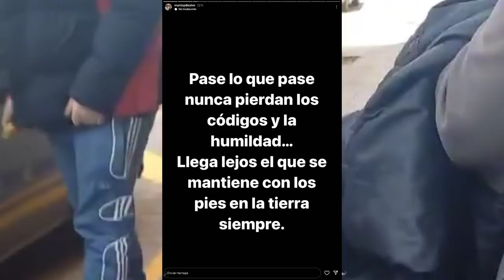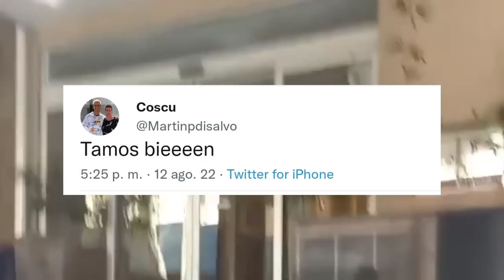COSCU tira este MENSAJE y deja de seguir a Tiago y la CHILENA por supuesta RELACIÓN AMOROSA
COSCU tira este MENSAJE y deja de seguir  Tiago y la CHILENA por supuesta RELACIÓN AMOROSA

Días atrás se viene rumorando que Tiago y la chilena mantienen un vínculo amoroso, lo cual ha generado polémica en las últimas horas, si bien el romance no ha sido confirmado sí que se les ha visto compartiendo momentos, como este en el que se observa que Tiago está tomando una fotografía con un paisaje similar al que Belen compartió en esta otra fotografía.

O más claro aún este video que compartió una seguidora mientras se observa como baja la chilena y después Tiago del mismo automóvil para dirigirse al hotel que habrían elegido para hospedarse.

Hasta el momento este video es la prueba más grande del posible romance entre el cantante y la streamer, pero la polémica ha crecido luego de que coscu publicara un mensaje a través de sus historias en Instagram que según la gente va dirigido a Tiago.

"Pase lo que pase, nunca pierdan los códigos y la humildad...
Llega lejos el que se mantiene con los pies en la tierra siempre"

Se sabe que Belen fue pareja de Coscu y se sabe también que este mantiene una relación amistosa con Tiago, por esta razón es que la gente cree que el mensaje es una indirecta al cantante, ahora bien, la gente ha reforzado la polémica resaltando que Coscu ha dejado de seguir tanto a Belen como a Tiago, además de que este último ha dejado de seguir a Coscu en las últimas horas.